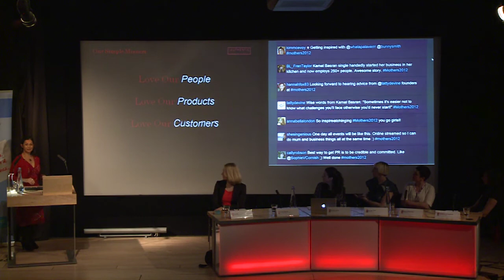Kamal Basran - Inspiring Entrepreneurs: Mothers of Invention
Kamal Basran talks for the very first time about how she started her business. From helping her parents prepare samosas for the English pub they ran, to setting up her own food business The Authentic Food Company in 1985, Kamal indulged her passion for cooking authentic Indian food and opened a small business supplying local catering establishments with hand-made samosas and other Indian snack food. Today, the company has over 240 employees and has a turnover of over £31 million the company are supplying many of the UK's top hotels, pub chains, restaurants and retail outlets with the range of quality international cuisine.